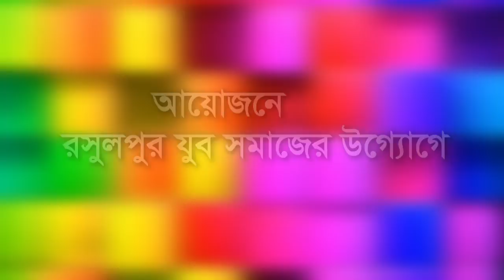Bangla Waz Maulana Monowar Hossain Momin কালামা পড়লে কি জান্নাত পাবে ?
.মুসলিম টিভি সবার কথা বলে .
.আপনি পারেন আমাদের সাথে কাজ করতে
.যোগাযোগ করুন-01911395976